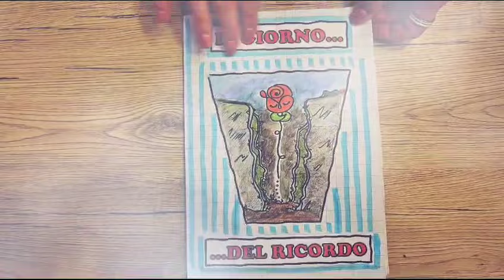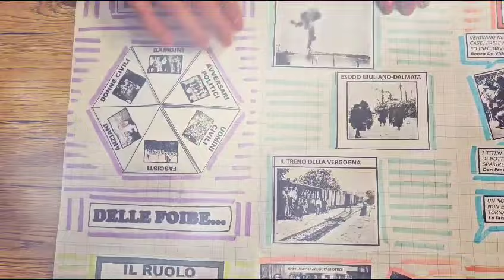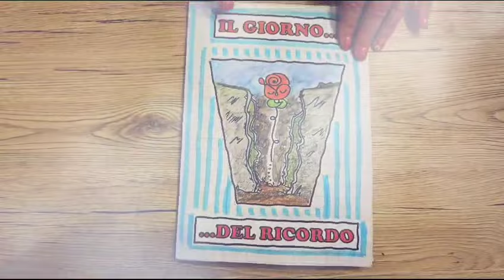Giorno del Ricordo - 10 febbraio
Il Flip Book è una mappa creativa semplificata per capire le cose del mondo. Il kit completo per realizzarlo è disponibile sul sito nella categoria "FLIP BOOK".